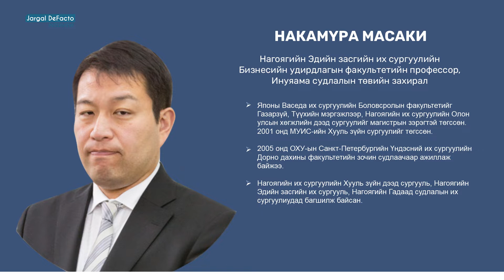Накамүра Масаки (Nakamura Masaki)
Нагояaгийн Эдийн засгийн их сургуулийн Бизнесийн удирдлагын факультетийн профессор,
Инуяама судлалын төвийн захирал

Сэдэв:
1. Монгол Улсын Үндсэн хуулийн өөрчлөлтүүдийн онцлог
2. Одоо бид юу хийх хэрэгтэй
3. Ардчилсан Монгол Улсын үндсэн хууль 1924 оны үндсэн хуулиас эхтэй